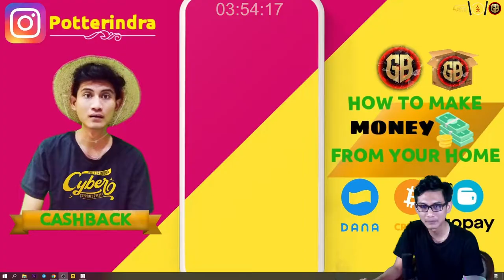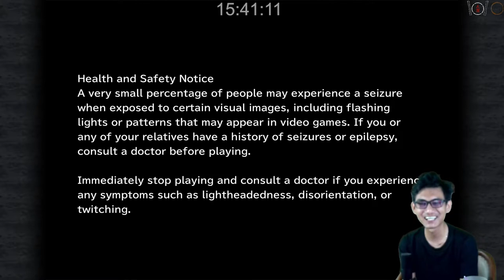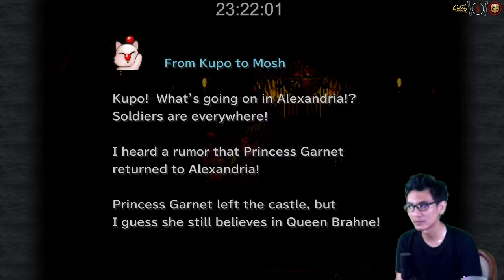Melarikan Diri Dari Alexandria Garnet Bertemu Dewa Ramuh - Final Fantasy IX Part 12